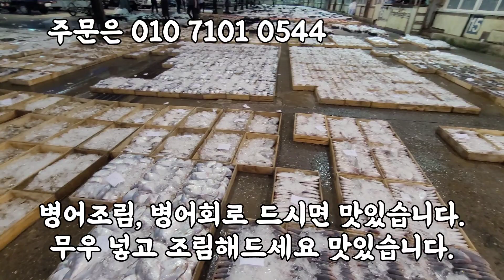9/13일 목포수협 경매현황, 참조기, 먹갈치 철이 돌아왔습니다. 병어 가격이 저렴합니다.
9/13일 목포수협 경매현황, 참조기, 먹갈치 철이 돌아왔습니다. 병어 가격이 저렴합니다.

추석 끝나고 판장에도 많은 생선들이 나왔습니다!!
병어 가격이 엄청 좋습니다.

이제 날씨가 추워서인지 먹갈치, 참조기 시즌이 왔습니다~♡

목포 먹갈치 오늘도 선도 좋은걸로 경매받았습니다 ~♡
가격도 좋고 선도도 좋습니다!
오늘도 중대먹갈치,  경매받았습니다.
140미 160미 정품 경매받을 예정입니다.

중선대 조기들이  나오기시작합니다.
바라조기 경매받았습니다.

소형19척 1880상자
안강망배 11척 2200

유자망12척 조기783  잡어495
자망3척 민어250 잡어180
총45척 5400상자 입니다

주문은 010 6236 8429 입니다

➡️30미병어
한상자 200.000원
15마리 105.000원
10마리 75.000원
5마리 40.000원

➡️40미병어
한상자 170.000원
20마리 90.000원
10마리 50.000원
5마리 30.000원

➡️바라조기
1/4상자 35.000원

✡[판매자 정보]
상호: 완도수산
대표자 성명: 이남진
주소: 전라남도 목포시 석현로 28, 청호시장 1층 94호(석현동)
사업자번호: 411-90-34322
통신판매 신고번호: 제 2018-전남목포-0288 호
식품소분판매업: 제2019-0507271호